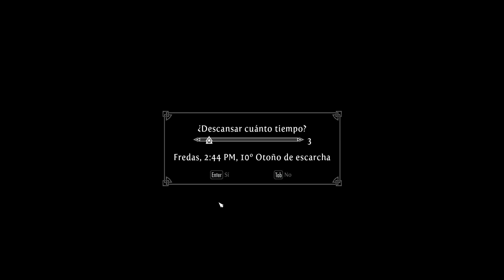Skyrim 2k + 350 mods Mansa el solitario 79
Tremendo dragon ancestral
AGREGAME A STEAM

Sistema operativo: Windows 10 pro 64
Placa base:Asus b65m-G
Procesador:intel(r) core(tm)i54440 @3.10Ghz (4CPUs)
Memoria ram: 16384 MB
DirectX: 12
Targeta grafica:AMD RX480 regalo de morzillo visita su canal
Targeta de sonido: Realteck
Monitor: aveces sony bravia casi siempre lg 19
Teclado: E-blue (el de 12 euros)
Raton: Trust (5 euros walapop)
Auriculares:Kapa
Microfono: Woster Studio